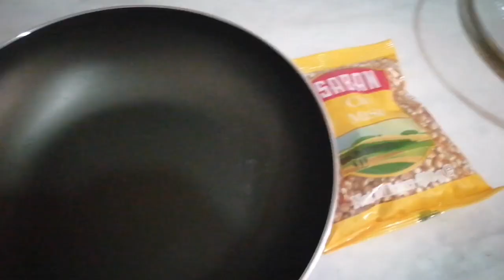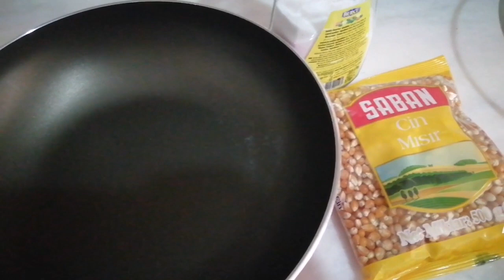OKULA#18#POŞET#MISIR#PATLATLATTIM👏GÜNLÜK VLOG 🙋‍♀️